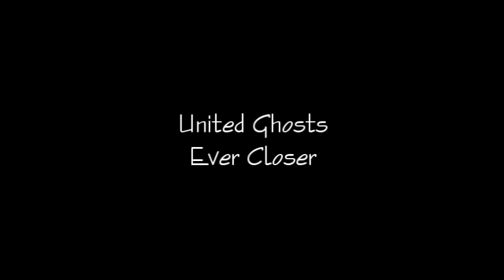United Ghosts - Ever Closer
From the Album "Saturn Days" (2018)